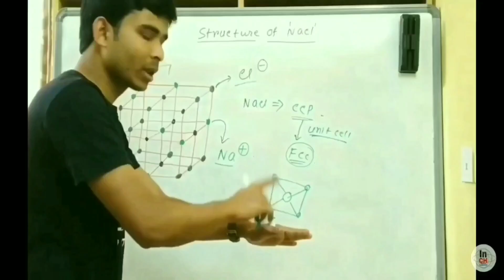How to choose Specialization in M.Sc || Topics of Specialization || Importance of specialization 💥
Hi Friends
Welcome to
"INSPIRE CHEMISTRY"